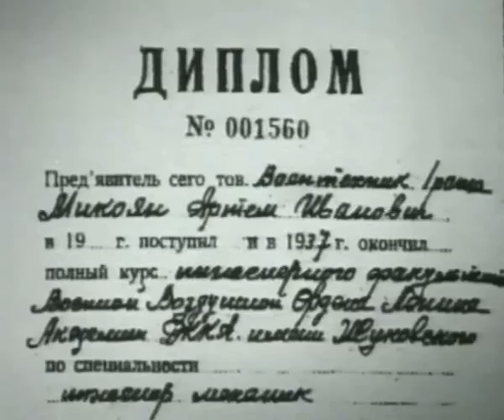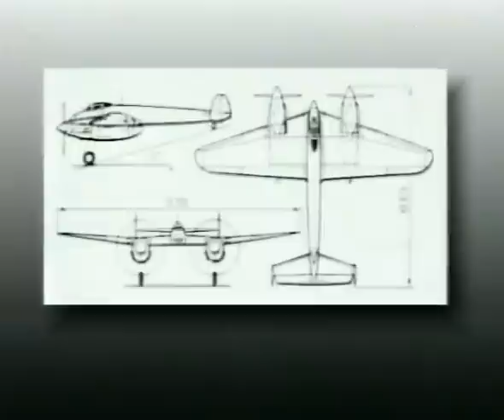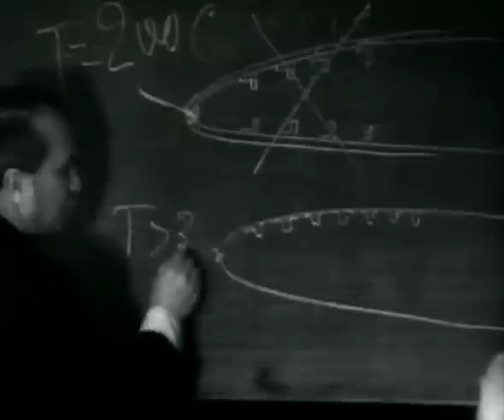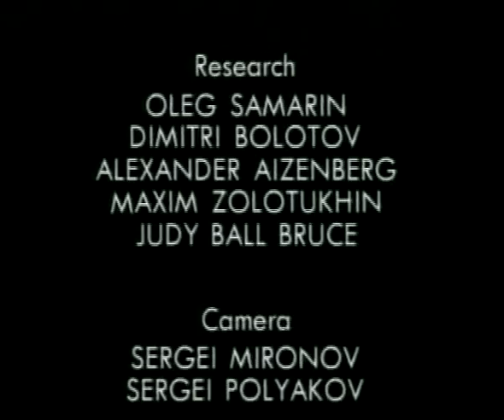History Of The Mig ENG